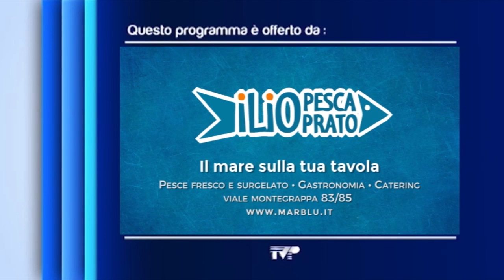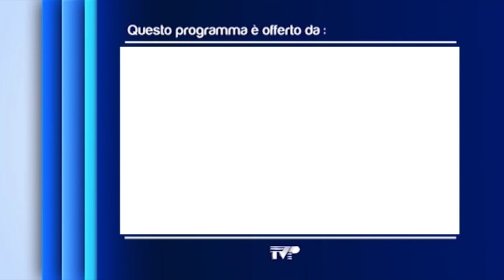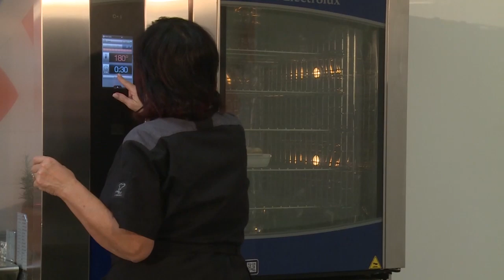In cucina con Daiana 2020 - Gnocchi gratinati con zucca e gorgonzola - 28/12/19